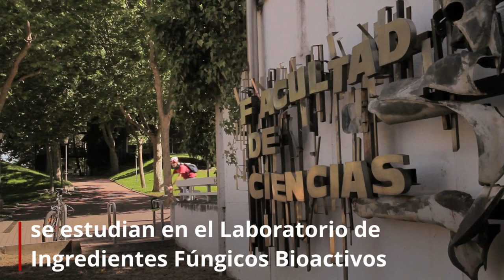La UAM en 1min: HONGOS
En la UAM hay un laboratorio donde se trabaja en la obtención de compuestos beneficiosos para la salud... ¡Y lo hacen estudiando propiedades en los hongos!

Acércate al Laboratorio de Ingredientes Fúngicos Bioactivos de la Universidad Autónoma de Madrid: